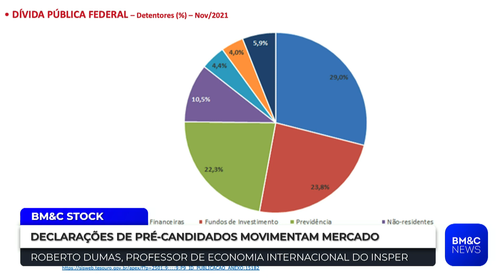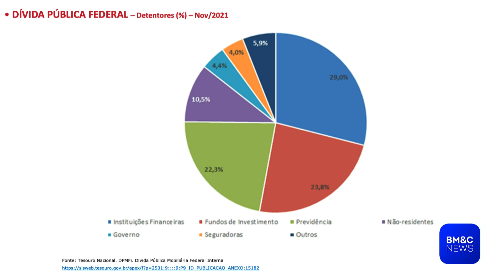"ARDE ATÉ OS OUVIDOS OUVIR DETERMINADAS COISAS", DIZ ROBERTO DUMAS SORE FALAS DE PRÉ-CANDIDATOS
Roberto Dumas, professor de economia internacional do Insper, avalia os impactos econômicos das declarações de pré-candidatos a presidência da república.